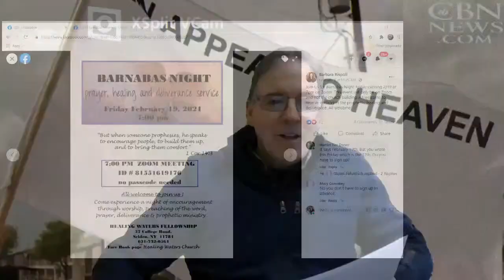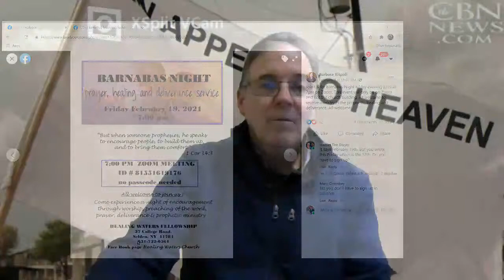Creating A New Man in the Image of Christ Give Him 15 with Peter Kelleher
Remnant Rising Meeting with Speaker Robb Woods Friday 7:30 pm February 26th, 2021
Healing Waters Fellowship 37 College Rd. Selden, NY